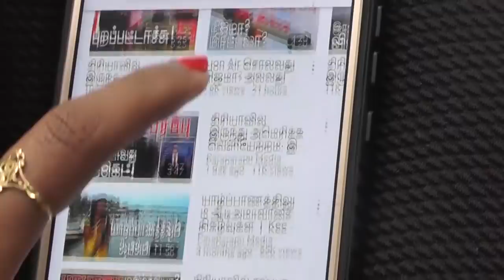ரஷ்ய நேரடி தாக்குதலுக்கு புதிய தேதி குறிப்பு! New date for Russian attack | Paraparapu Media World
Russia has strongly opposed US President Joe Biden's suggestion that Russia may launch an attack on Ukraine in the coming days. It looks like US President Joe Biden has launched a fake flag attack and Russia is planning to launch an attack on Ukraine. He predicted that the attack would take place in the coming days. But the source of what he said was not released.